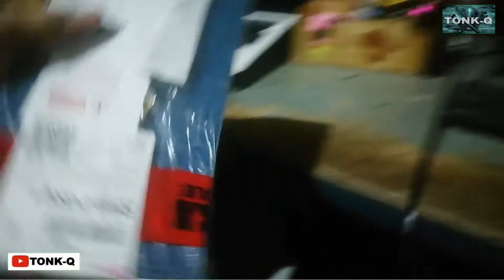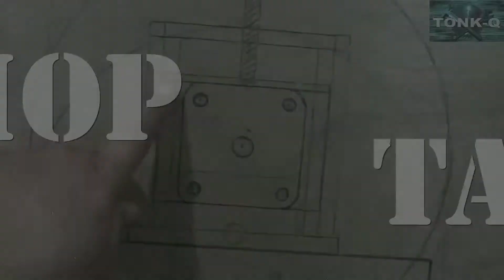BITEC SGM 906 V-OS unboxing - test & review | mesin tuner | bor tuner | die grinder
mesin bor tuner yang sangat recomended ini baru aja saya buatkan videonya, mesin yang sangat power full, tidak mudah panas & sangat enak di genggam..
ok teman teman mudah2an jadi hiburan yaa..

link pembelian :
Ada diskon 3% nih jadi Rp310.000 cuma sampe 08 April, jam 16:53 WIB di Tokopedia. Buruan cek, biar nggak kehabisan

untuk yang ingin produk nya di review, kerjasama ataupun ingin membantu chanel ini
bisa kirim email ke alamat ini:

Terbantu dengan tutorial TONK-Q..?